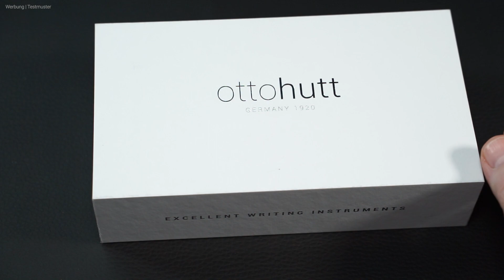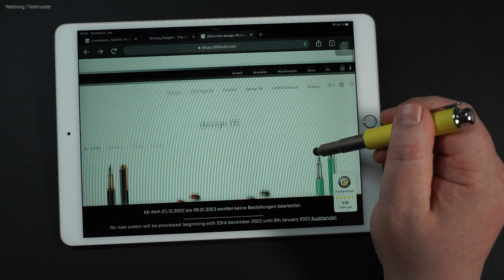Der Otto Hutt design05 - Füller Review deutsch - Ungewöhnlich, aber gut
Der Otto Hutt design05 ist ein wirklich auffallender Füller. Erst recht in dieser gelben Version. Aber auch sonst fällt er auf. Das Design ist ungewöhnlich. Und wir können auch ein Smartphone oder Tablet nutzen.

Aber abgesehen vom Aussehen... wie macht sich der Füller eigentlich?

🛒 *Einkaufsmöglichkeiten* 🛒

✒ *Füller* Otto Hutt design05
📃 Der für die Schreibprobe genutzte Block ist übrigens ein Rhodia dotPad N°16, 80g/m2
💧 *Tinte*: Octopus fluids Mango

Ihr unterstützt mit einem Kauf meinen Kanal. * einkaufen. Euch entsteht dadurch keine Mehrkosten.

*_Technische Daten_*

Gewicht (leer)

    Komplett: 55 g
    ohne Kappe: 36 g
    Kappe: 19 g

Durchmesser

    Kappe: 15 mm
    Schaft: 13,7 mm
    Griffzone: 11 mm

Länge

    geschlossen: 14,5 cm
    ohne Kappe: 14 cm
    aufgesteckte Kappe: -

Weiteres

Verschluss: Geschraubt
Typ: Eyedropper

*_Inhalt_*
0:00  Der Otto Hutt design05
0:53 Details
2:31 Handhaltung
2:58 Schreibprobe
3:50 Am Tablet
4:13 Tausch der Touchspitze
4:31 Größenvergleich
5:52 Gedanken, Fazit

*** Mehr von Writing Delight findest Du unter ***

Ihr findet mich auch in der Schreibstube. Der Schreibwaren-Community auf Discord

Video-Reviews von Writing Delight sind unabhängig erstellte redaktionelle Berichte. Ohne Testmuster von Herstellern oder anderen wären die Reviews in dieser Art nicht möglich.
Die geäußerte Meinung ist dadurch aber nicht beeinflusst. Dieses sind grundsätzlich eigene Meinungen ohne jegliche Einflussnahme der Hersteller oder Teststeller.
Eine Vorabansicht der Reviews durch Hersteller findet nicht statt.
Da mir die Testmuster zur Verfügung gestellt werden, sind diese Reviews als "Werbung" gekennzeichnet.
Wer mir ein Testmuster zur Verfügung stellen möchte, gerne auch von meinen Zuschauern, findet im Tab "Kanalinfo" auf der Channelseite die Möglichkeit der Kontaktaufnahme.